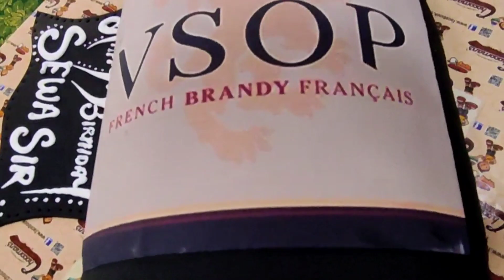Staar Homes MD Mr Selva Kumar ( Birthday celebration ) 🎂🥳💐💗